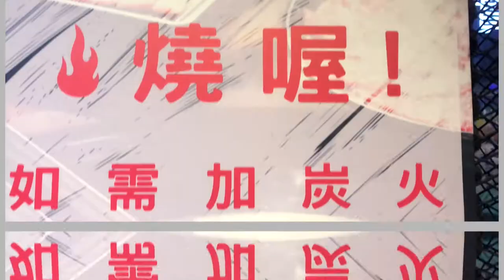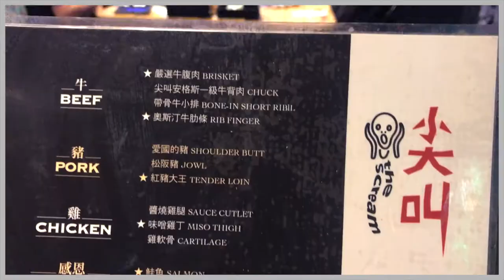尖叫流水蝦！保證尖叫聲！炭火泰國蝦吃到飽。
台南Scream尖叫精緻炭火燒烤！
無限量享用泰國蝦、各式肉品海鮮、冰淇淋。想吃蝦不用跑釣蝦場。
不過吃完全身燒烤味，彷彿來到日本的燒烤居酒屋，要有心理準備。